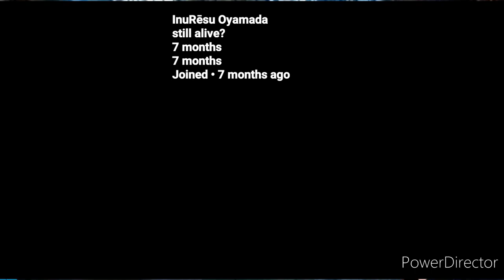what if deku met moxxie part 3